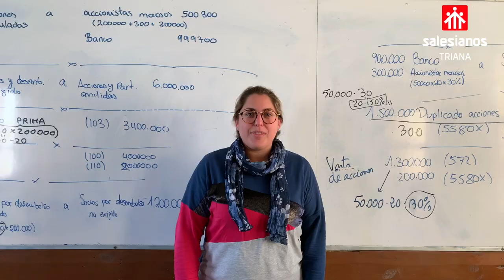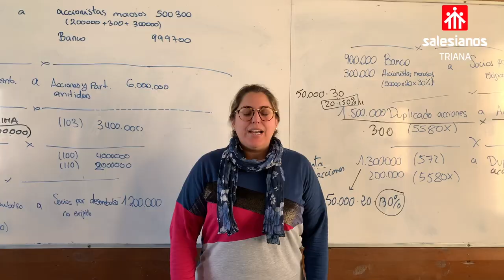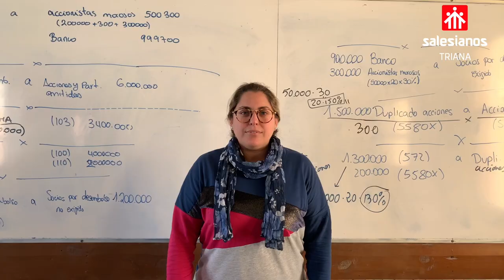CreciendoJuntos en Salesianos Triana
Conoce nuestro proyecto educativo y nuestras instalaciones. ¿Qué dicen nuestros alumnos sobre el colegio?